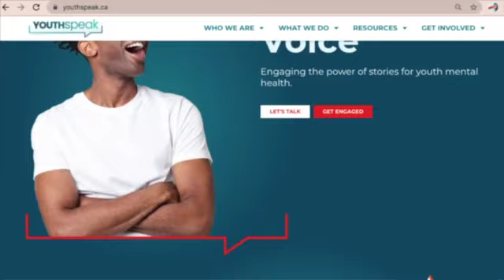Can Anyone have Trauma or PTSD? Explained by a Social Worker | Speak Real Podcast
In this Speak Real podcast highlight, Christian ask Social Worker Kavita, "Can anyone have trauma or PTSD?". She then explains the varying degrees of trauma, i.e. big t and small t traumas. They both discuss the personalized experiences of how trauma is internalized within individuals.

How difficult is it to diagnose trauma? and "Do you think it's helpful or harmful to label trauma?", who then explains the multilayers of trauma, how it shows up and different approaches for different people.

We want to share one-on-one conversations from our youth speakers on their journey through topics on mental health and wellness. These are their personal stories and ways they've overcome various obstacles in their lives. The Speak Real Podcast will be sharing vulnerable and open conversations between youth every Thursday. We want to help youth to find their voices and empower themselves through the power of their narrative!

@youthspeakcan on Instagram | Twitter | TikTok | YouTube | Facebook